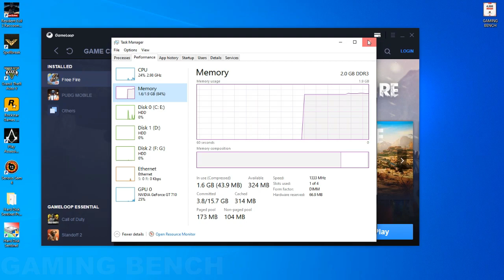2gb Ram Test | Free Fire | Low End Pc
2gb Ram Test | Free Fire | Low End Pc
________________/Previous Ram Tests\__________________
In This Video I am gonna show you 2gb and 4gb ram test on Free Fire :-)